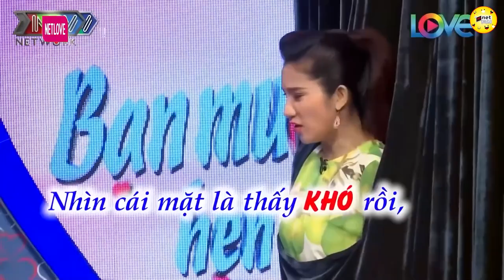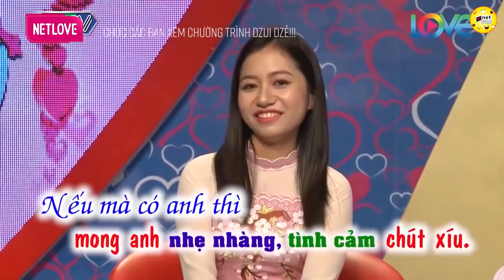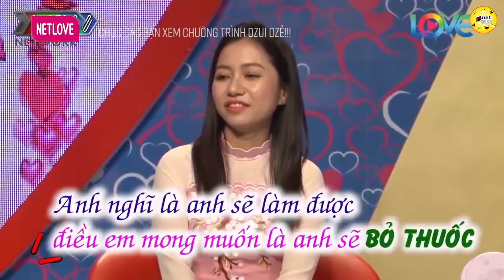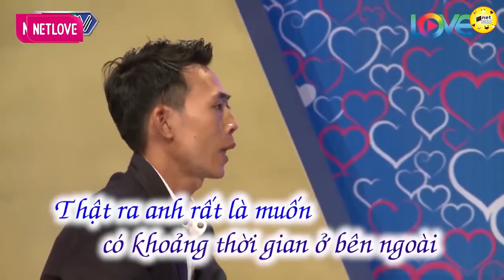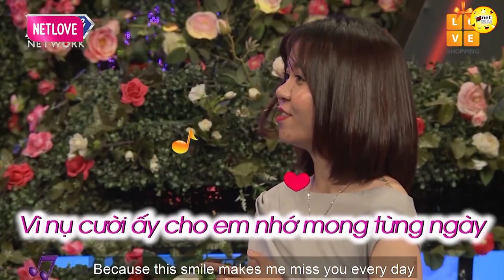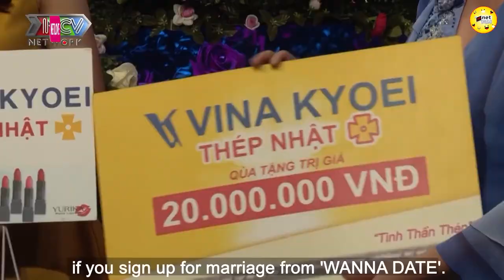Dù không cao to đẹp trai nhưng anh vẫn khiến người đẹp rung động 💖 HẸN HÒ HAY NHẤT